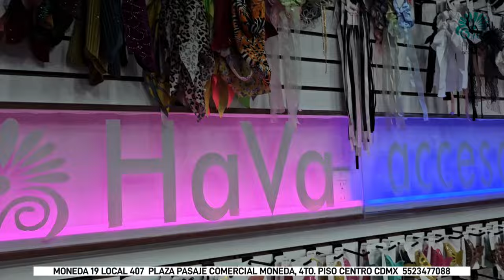CALCETAS Y SOMBREROS COQUETTE 🎀 VISERAS CON VENTILADOR Y CRISTAL, BUCKET MÁS BARATO QIE QUE SHASA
LO MEJOR EN ACCESORIOS DE ALTA CALIDAD.

🌸🌸🌸HAVA ACCESORIOS🌸🌸🌸

CALLE MONEDA 19 LOCAL 407  DENTRO DE PLAZA PASAJE COMERCIAL MONEDA, 4TO. PISO

HORARIO DE ATENCIÓN 10am a 6pm de lun a viernes. sábado 10am a 4 pm.

💥💥💥💥 HAVA BOUTIQUE 💥💥💥💥